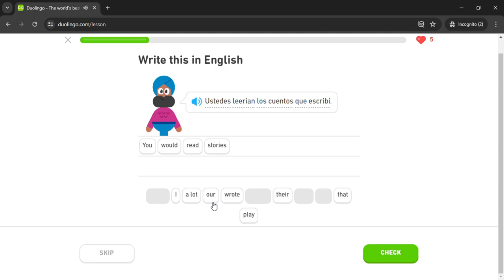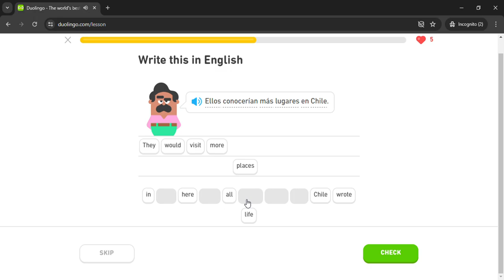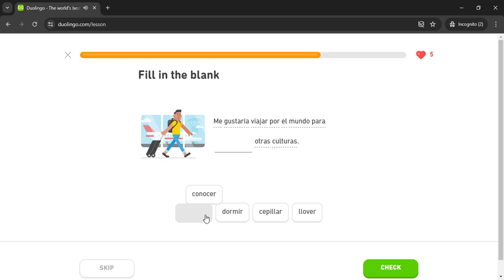Duolingo #2540 Spanish - English (Part 3 - Conditional Tense 2)